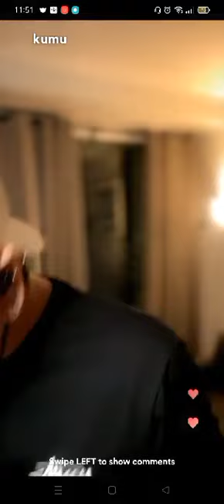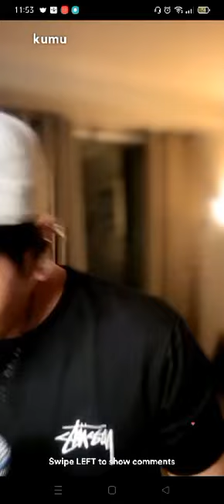PAANO /Jex de Castro